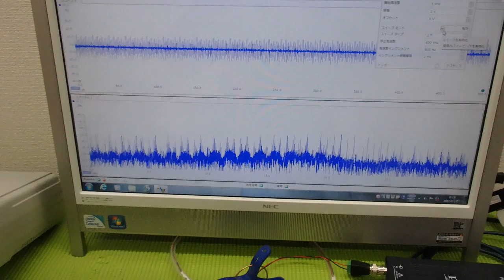メガヘルツの超音波発振制御プローブ ultrasonic-labo